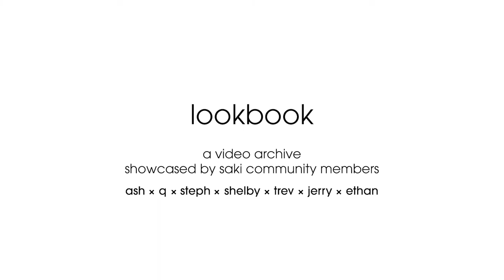saki shop: tee + tote | merch lookbook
modest saki presents our first entries to the saki shop: tees and totes. Our totes also serve as the first release of saki essentials. We created an online lookbook to showcase our first mech release. To coincide with the lookbook, we filmed a brief video piece to showcase the featured products. All products are modeled and improvised by saki community members and team. The footage was shot over a two day period, all the while the entire team was just enjoying being in each others presence. Every scene presented within this short visual was genuine and curated to best communicate the energy we felt on the day it was captured. Tees and totes are available Saturday, October 9th, 2021.

Thank you for taking the time to view our first merch lookbook! We hope you enjoyed watching the short and viewing the photos just as much as we enjoyed shooting them.

to learn more about modest saki